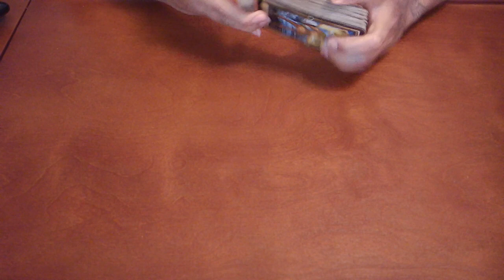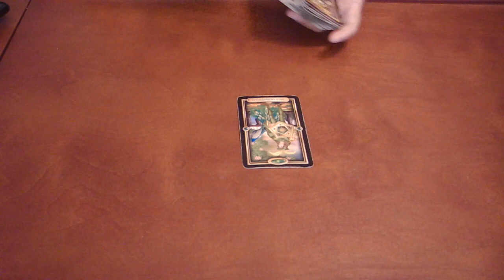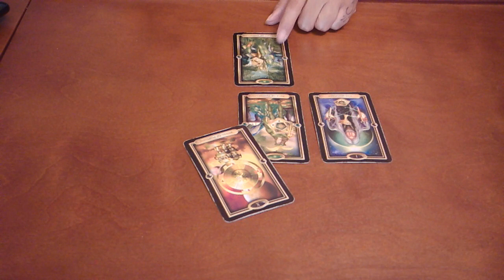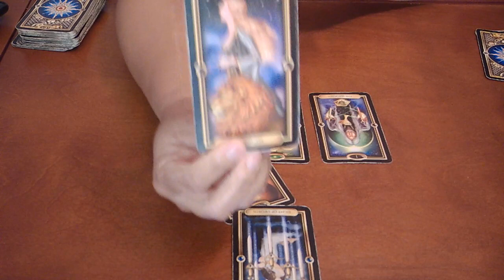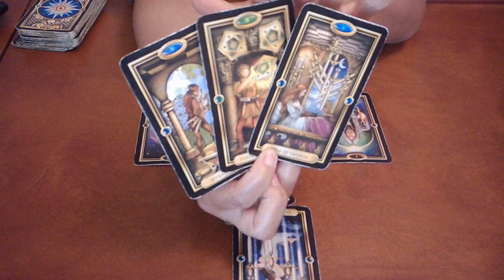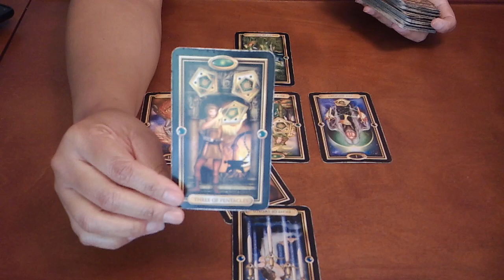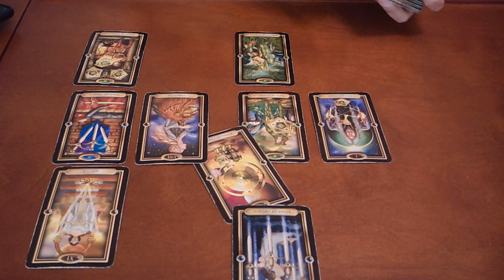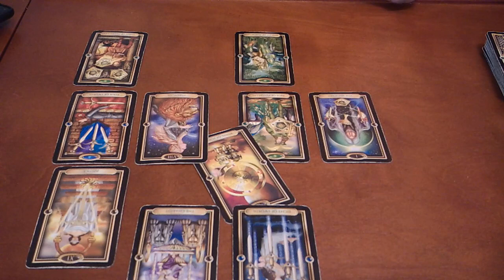TAURUS~THEY WANT TO MEET YOU HALF-WAY~MAY 16-23